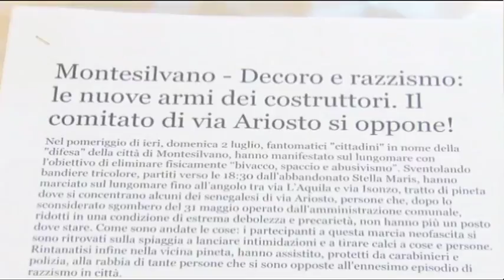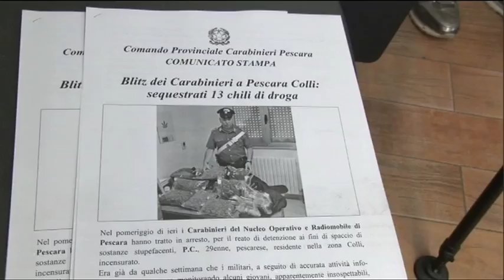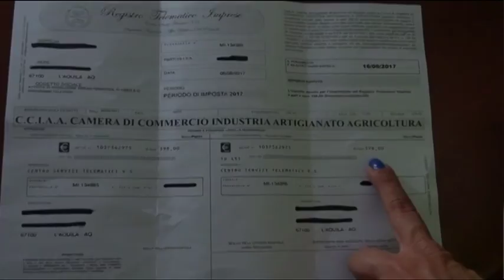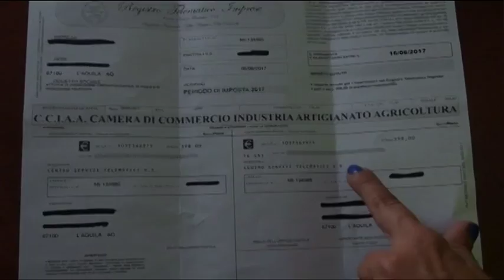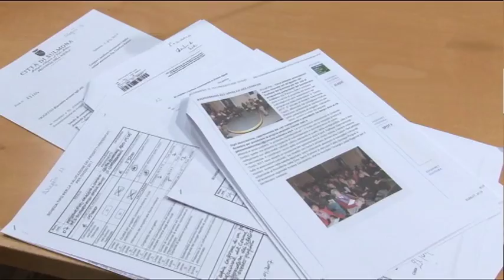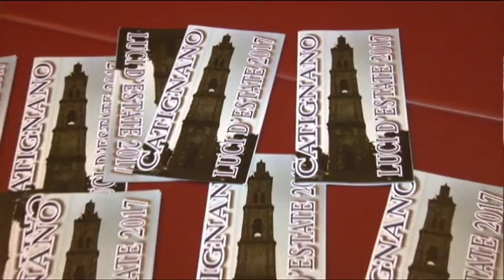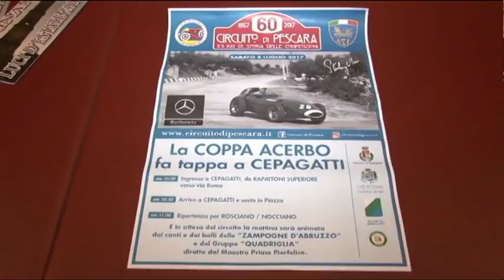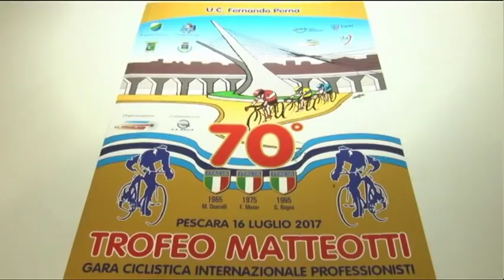TgSei edizione delle 14 di giovedì 6 luglio 2017